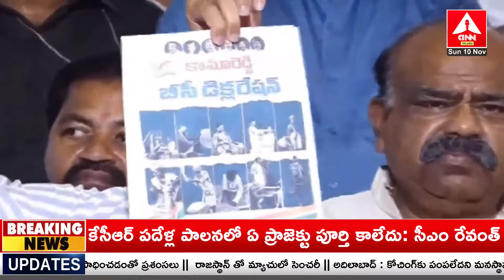కాంగ్రెస్‌పై కేటీఆర్‌ ఫైర్‌ | KTR Hot Comments on Congress Govt over Caste Census | ANN Telugu